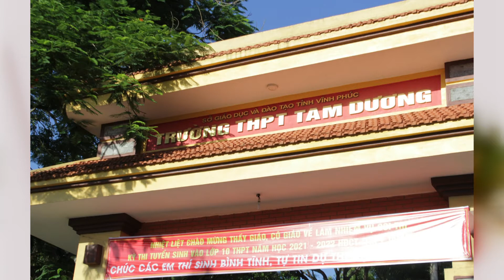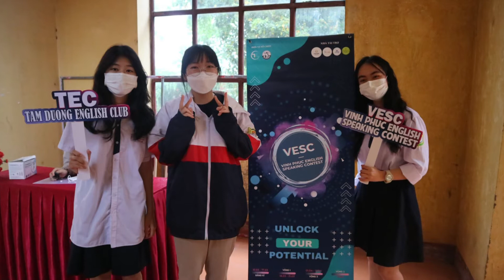12A7 - THPT Tam Dương Niên khoá 1999 - 2002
- 12a7 THPT Tam duong 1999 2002

❤ Các bạn "Đăng Ký" Kênh để nhận được những Video mới nhất.